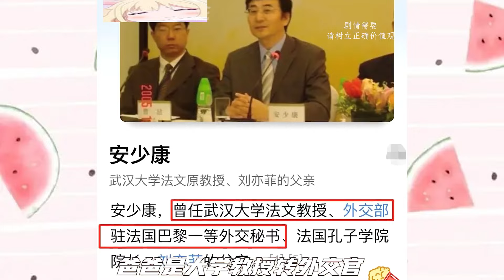劉亦菲就是天生小說女主，頂級的容貌和家世，18歲就達到人生巔峰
每日更新有趣又好玩的娛樂新聞，綜藝節目和明星日常。